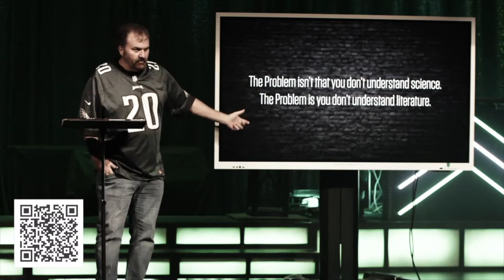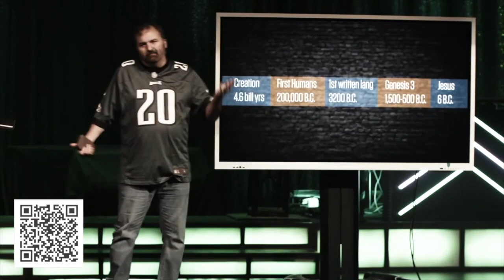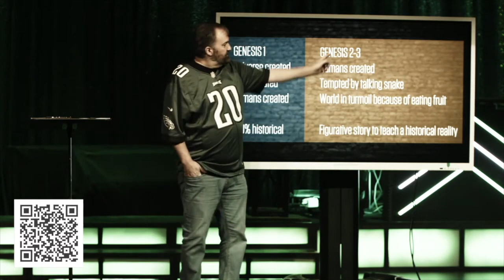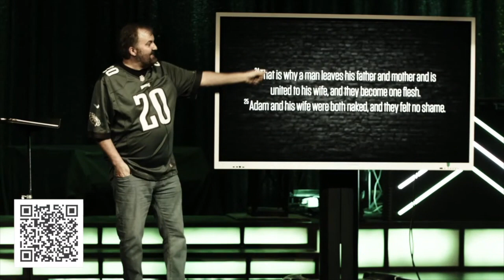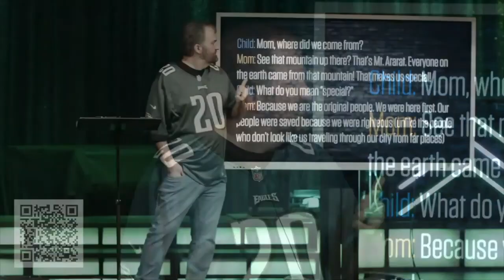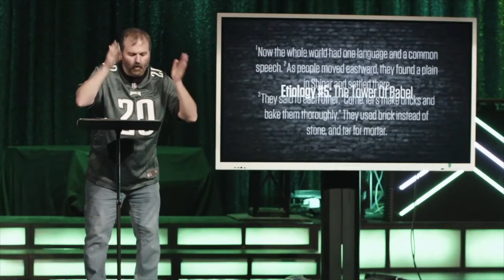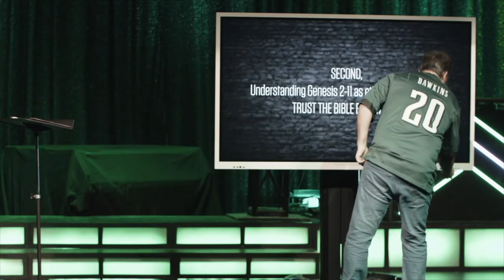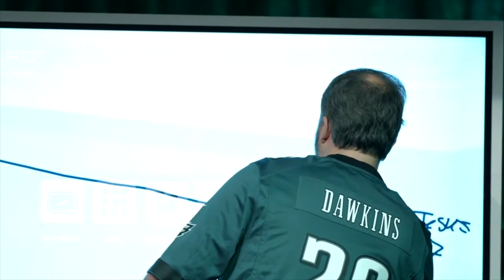Science, Genesis, and the Truth – Part 2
Was Noah’s Ark, 969 Year Old Methusaleh, and The Nephilim (angel love children) real???